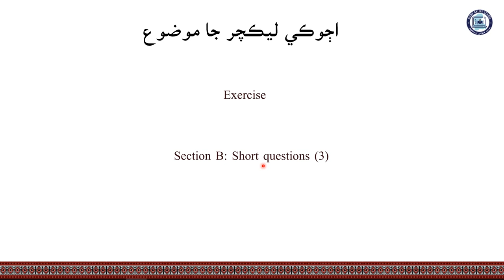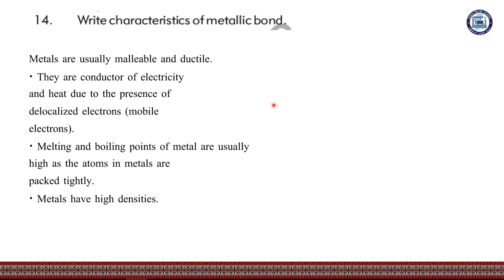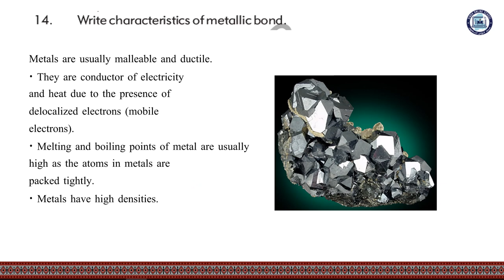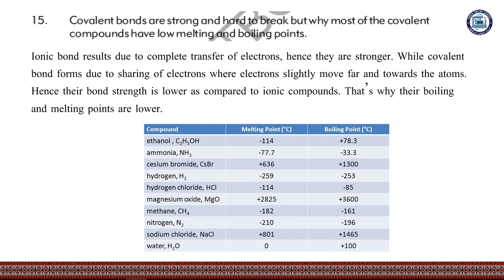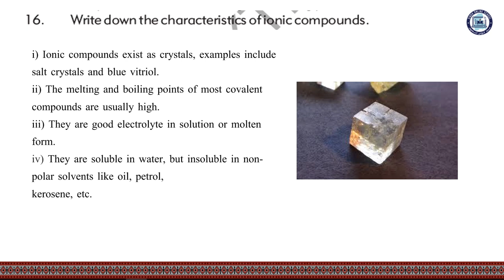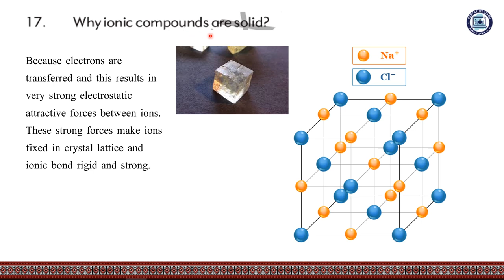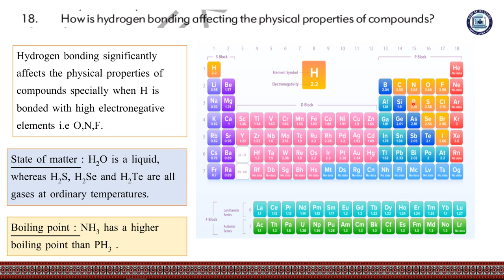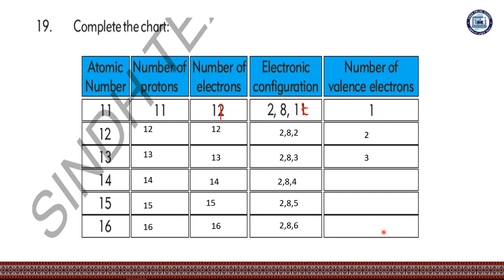Short questions | Chemistry Class 9 | Chapter 4 | Lecture 16- Part 3 | Sindh Online School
Chapter 4
Lecture 16 Part 3
Short questions